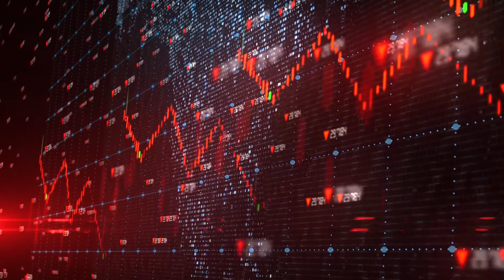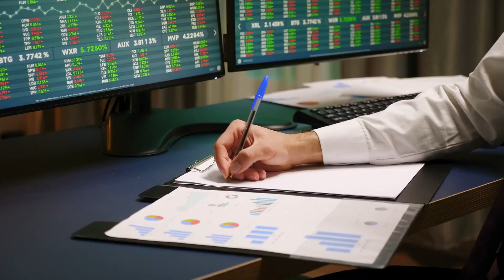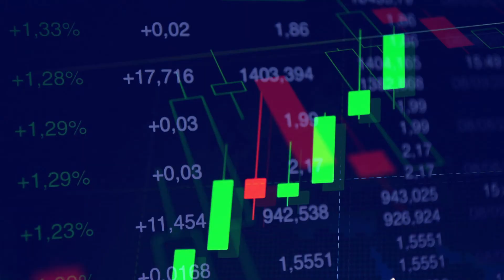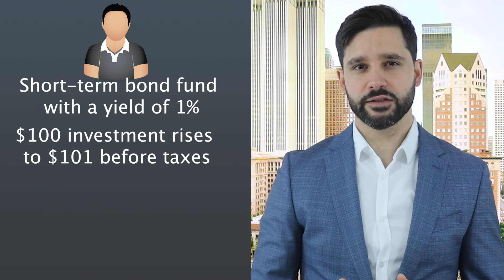How Would Inflation Impact Your Portfolio And What Can You Do To Protect Yourself - Part 1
FREE Guide!

FREE Webinar!

Want us to help you build more wealth while protecting your capital and minimize taxes? Get a second opinion on your investment portfolio:

In this video, I will talk about why inflation can be risky when it gets out of hand, why holding bonds in a high inflationary environment can cause serious damage to your retirement savings and what some of the better alternatives you can use to satisfy your needs for safety and income. I hope you will enjoy the video!

My name is Darius Muica, Senior Investment Advisor with Nour Private Wealth. I am passionate about the work I do and I am extremely client-oriented! Me and my team focus on helping our clients build wealth faster, in the most tax-efficient way possible. The statements expressed within this video are not tax, legal or financial advice. Under no circumstances should it be construed as a solicitation to act in any capacity including, but not limited to, that of a securities broker or dealer in the province of Ontario or any other jurisdiction. All views are intended for general circulation only and do not have any regard to the specific investment objectives, financial situation or general needs of any particular individual or legal person. Investing includes risk, as well as the loss of principal. Past performance does not guarantee future returns. The views expressed in this video are the opinions of Darius Muica and are subject to change at any time without any further notice to the viewer.